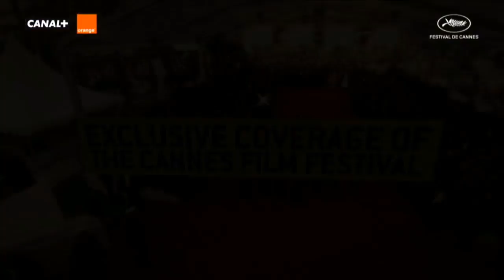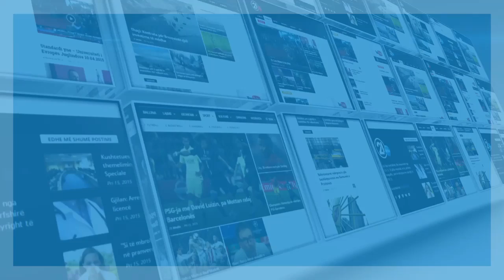FESTIVALI I KANES - 11.05.2016